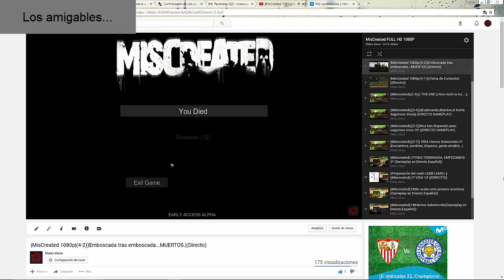MisCreated 1080p| Mejores Momentos|Recopilación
Gracias a tod@s los que estáis por ahí siguiendo la serie y pasando un rato divertido.
Recopilación de los mejores momentos de estas temporadas.

PREPAR3D

How do I have my prepar3d configured? What are my settings?

REVIEWS

FIN PREPAR3D

XPLANE10

👉 Software

XPlane 10.50

XPLANE10 FIN

- Simulador y addons:

- Prepar3dV3
- Fs Passengers 2015 for fsx SE and P3D
- GSX. Ground Services
- FTX global que son las texturas para la malla.
- FTX HD Trees. Mejora de arboles.
- FTX Open GL Europe. Más texturas y mejoradas.
- Active Sky Next. Motor metereológico. Engine Weather

- Mi equipo:

I5 3330
RAM 8gb HyperX Fury - Dual Channel (2x4Gb) (1600 MHz DDR3 Non-ECC CL10 DIMM), Color Azul.
Tarjeta gráfica Nvidia Geforce GTX950  2GB Ram DDR5 ( Gama media-baja).
MSI H81M-E33 - Placa base (Intel Socket 1150, 2DDR3, 16 GB, VGA, HDMI, 2 SATA3, 2 USB 3.0, Micro ATX)